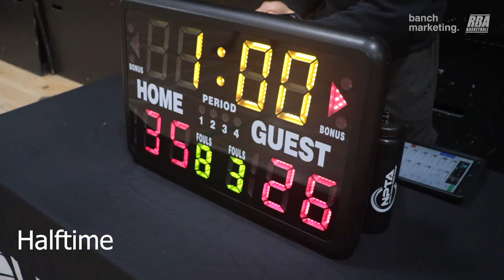2024 Surrey Winter Wknd Rec Semifinals - Splash Fam vs B Team - Roundball BC Mens Basketball League